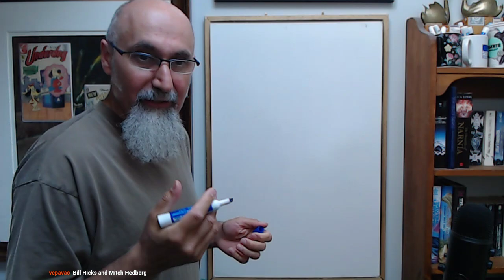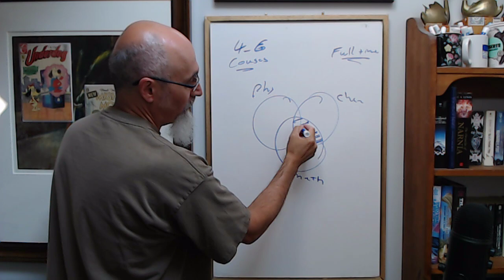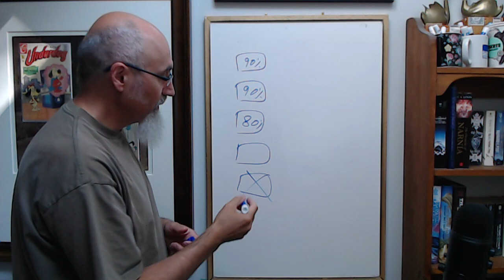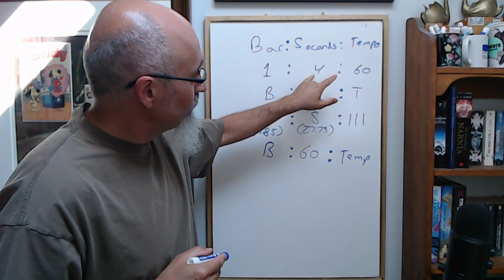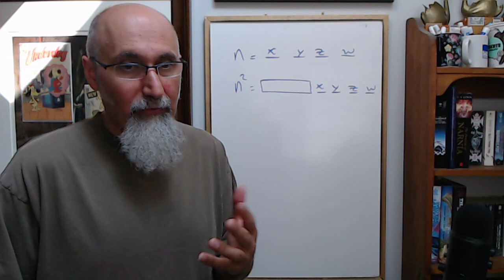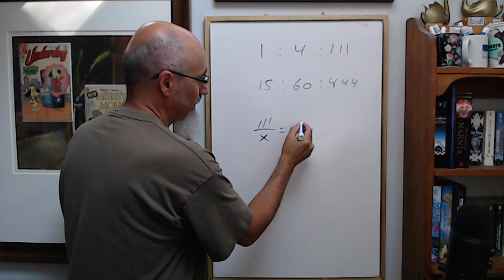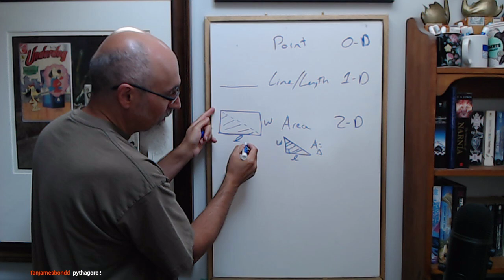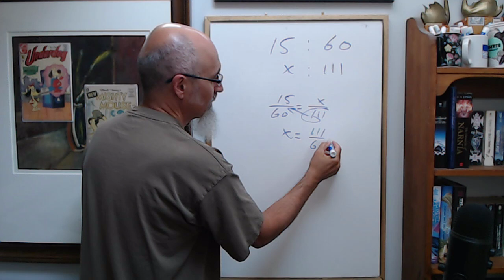Math Tutoring #58: College/University Advice, How to Study, Unit Conversion, Geometry & more [ASMR]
TIMESTAMPS:
- College/University Advice (24:45 and more)
- How to Study, Make a To Do List (28:27)
- Managing Your Courses (35:40)
- Unit Conversion (54:51)
- Math Puzzle (1:05:12)
- Geometry (1:30:00)
... and more

VIDEO: How to Study: Tip #4: Create a Schedule, Put Together a To Do List (Language of Math #160 - ASMR)

▶️ As well as Cryptocurrencies:
Bitcoin (BTC): 1Peam3sbV9EGAHr8mwUvrxrX8kToDz7eTE
Bitcoin Cash (BCH): 18KjJ4frBPkXcUrL2Fuesd7CFdvCY4q9wi
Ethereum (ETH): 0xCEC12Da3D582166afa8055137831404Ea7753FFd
Ethereum Classic (ETC): 0x348E8b9C0e7d71c32fB2a70DcABCB890b979441c
Litecoin (LTC): LLak2kfmtqoiQ5X4zhdFpwMvkDNPa4UhGA
Dash (DSH): XmHxibwbUW9MRu2b1oHSrL951yoMU6XPEN
ZCash (ZEC): t1S6G8gqmt6rWjh3XAyAkRLZSm9Fro93kAd
Doge (DOGE): D83vU3XP1SLogT5eC7tNNNVzw4fiRMFhog

Peace.

chycho

***ONLINE PRESENCE

10 by 10 Grid and Multiplication Table, plus a Math Puzzle, a Pattern Recognition Game (Includes Live Streams)

Peace,

chycho